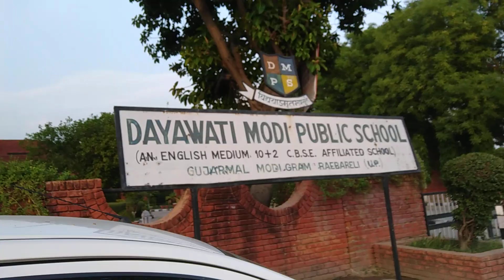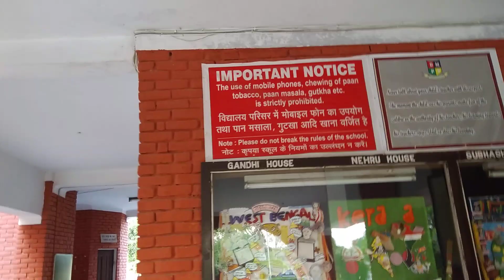Dayawati || Modi || Public || School || Raebareli || U.P || CBSE || DMPS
Join me on a trip down memory lane as I revisit my alma mater, Dayawati Modi Public School (DMPS), located in Raebareli, Uttar Pradesh. This school holds a special place in my heart as it was where I spent a significant part of my formative years, completing my intermediate education in 1999.

In this video, I take you along on my journey back to DMPS, showcasing the route I took to reach there and the landmarks that hold special memories for me. You will get a glimpse of the school's infrastructure, classrooms, and the vast playground where I used to play with my friends during breaks.

DMPS is a CBSE board school that provides quality education and has produced many successful individuals in various fields. As I walk through the corridors, I reminisce about the teachers who played a significant role in shaping my personality and the lifelong friends I made during my time there.

Join me as I relive my cherished memories and pay tribute to the school that played a pivotal role in shaping my life.